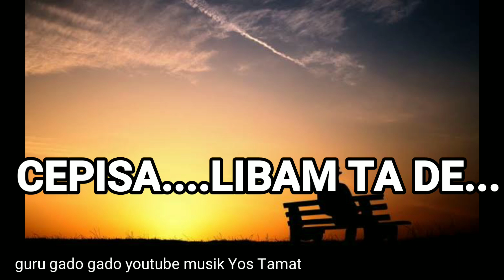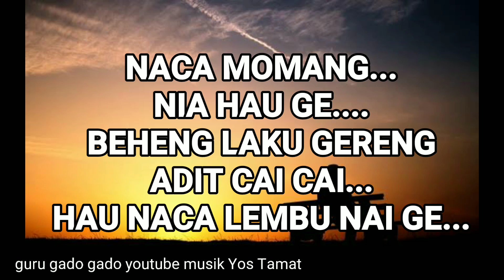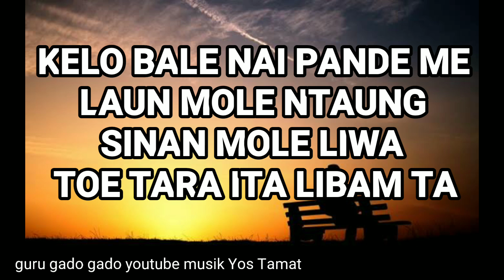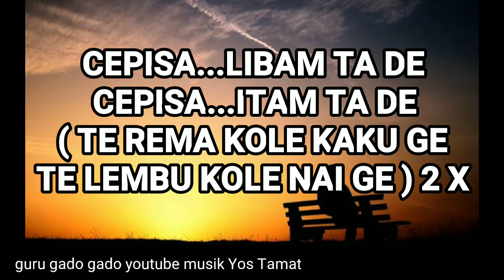KARAOKE MANGGARAI ||| NACA MOMANG ||| CIPT ANI AMBANG ||| lagu lain lihat deskripsi